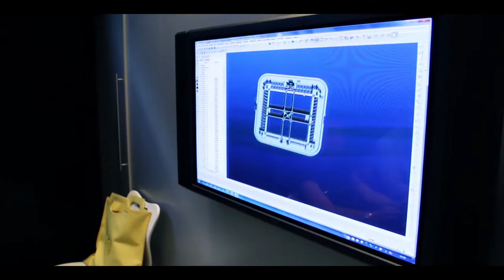blogger4elica - Il workshop creativo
Il 5 e il 6 Luglio è andata in scena la seconda edizione di blogger4elica.
Serie di incontri con opinion leader del web, blogger4elica ha coinvolto in questa occasione 4 food blogger e 3 giornalisti che, guidati dallo chef Moreno Cedroni, hanno cucinato in showroom piatti unici con il prezioso aiuto delle cappe Elica.
Il giorno seguente i nostri ospiti sono diventati designer per un giorno con il Workshop Creativo organizzato da Elica.